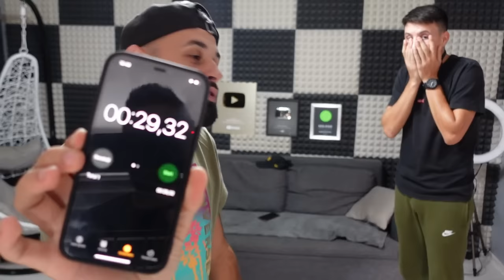TERMINA TRASEUL LEGAT LA OCHI **CHALLENGE**